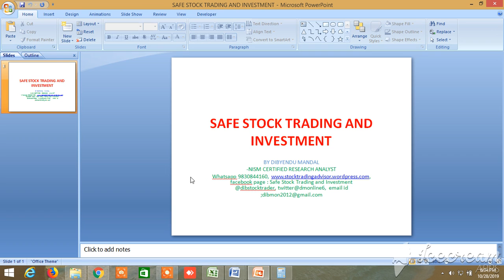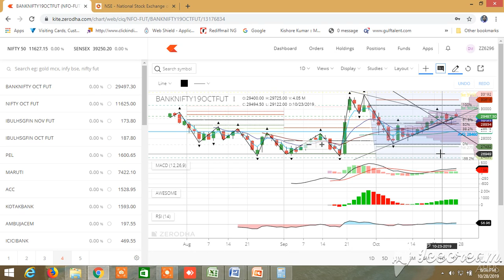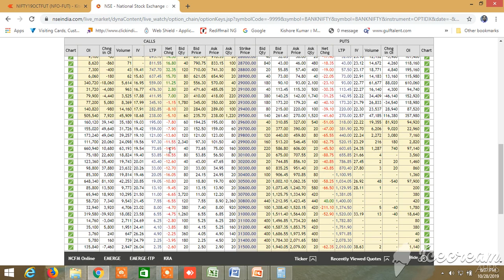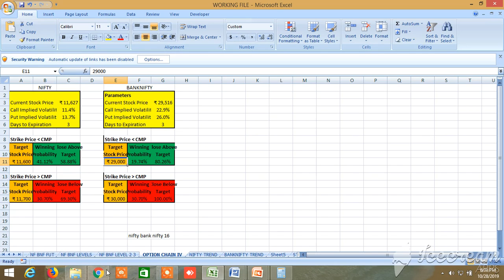NIFTY BANKNIFTY TOMORROW 29.10.2019